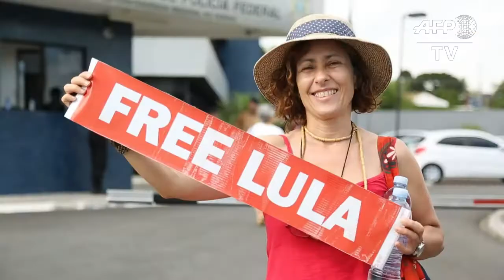Supporters await Lula's freedom from Brazil prison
Supporters wait outside the Curitiba prison where former Brazilian president Luiz Inacio Lula da Silva is serving a 12-year term for graft, after a Supreme Court judge issued an order that could see him soon released. IMAGES